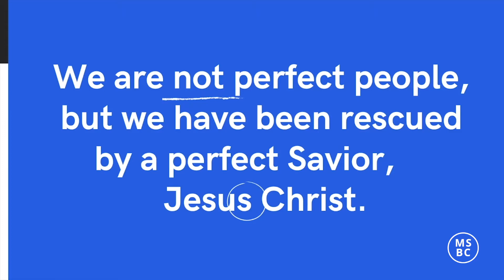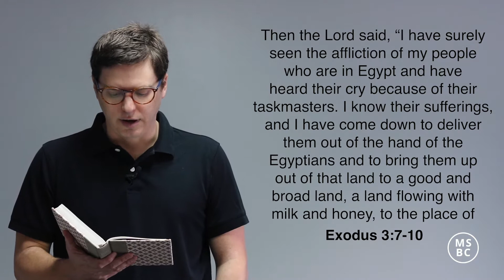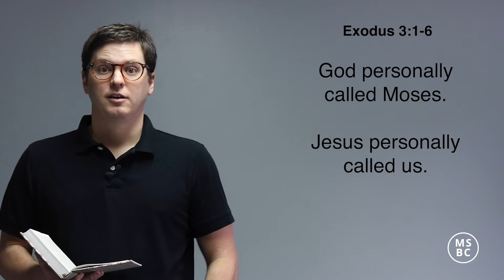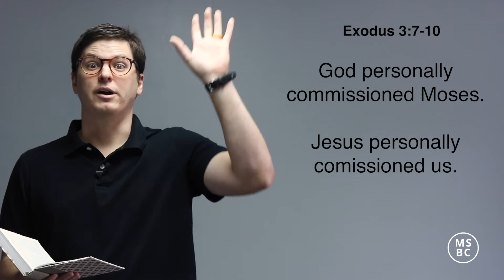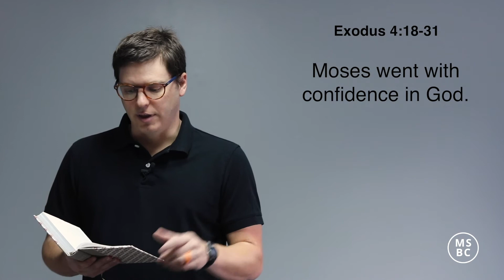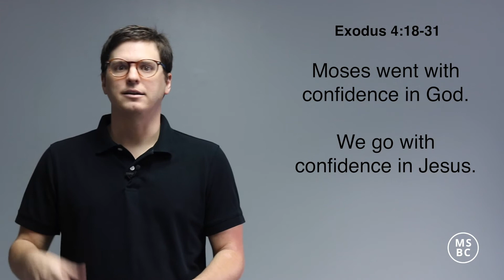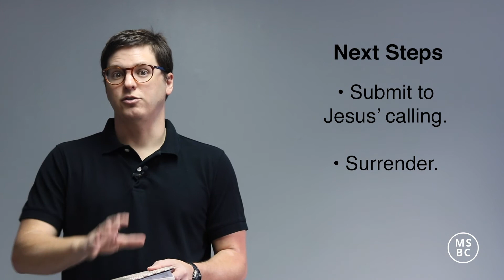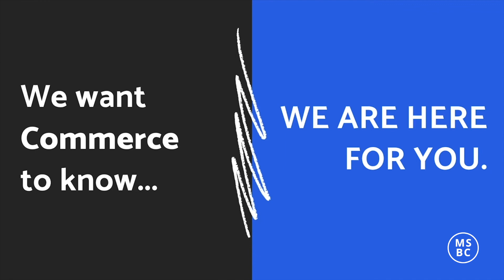Sunday Worship Service (9/27/20)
Called and Commissioned

Song: Give Me Jesus - 0:26
Sermon - 3:24
Song: Blessed Be Your Name - 41:23
Announcements - 44:36

188 Madison St.
Commerce, GA 30529

MSBC exists to make disciples
By teaching and obeying God’s Word
For the praise and worship of King Jesus